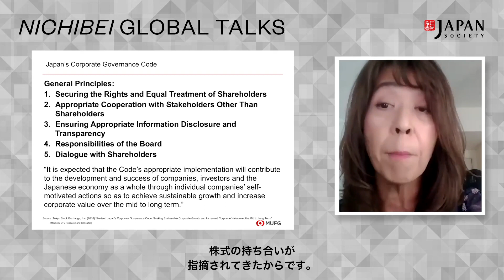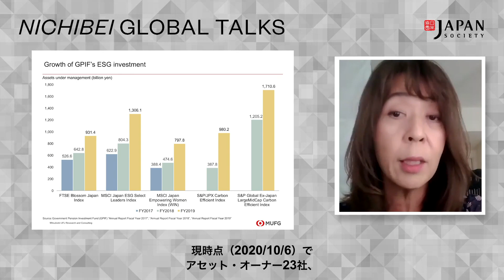Nichibei Global Talks: Episode 4 - ESG Investing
Investors are increasingly paying attention to how companies are addressing Environment, Social, and Governance (ESG) factors. On October 26, 2020, Prime Minister Suga announced Japan’s aim to achieve zero carbon emissions by 2050. “This is expected to greatly transform the Japanese economy,” said Mari Yoshitaka, Ph.D., of Mitsubishi UFJ Research and Consulting Co., Ltd., who joins Billy Nauman of Financial Times in this episode on ESG investing and the important role that U.S. and Japanese private companies and financial institutions can play to create a new, sustainable economic market. Though still in the early stages of development, ESG investing has become increasingly popular in the United States and Japan. The dialogue addresses ESG investment trends in the two markets, government policies affecting those trends, impact of COVID-19, examples of U.S. and Japanese companies ranking high in terms of ESG, shared challenges regarding ESG data disclosure and accuracy, and more.

Billy Nauman is a reporter with the Financial Times and producer of Moral Money, the new digital platform and newsletter from the FT featuring news and analysis about the fast-expanding world of socially responsible business, sustainable finance, impact investing, environmental, social and governance (ESG) trends. Before joining Moral Money, Nauman worked in the FT’s Specialist division for nine years as a reporter and editor. Most recently, he was Managing Editor of FundFire, the FT’s daily publication covering the U.S. institutional investment industry.

Mari Yoshitaka, Ph.D., is Principal Sustainability Strategist, Deputy General Manager of Corporate Planning Dept., Mitsubishi UFJ Research and Consulting Co., Ltd. (MURC). In 2000, Yoshitaka joined Mitsubishi UFJ Morgan Stanley Securities to start up the Clean Energy Finance Committee, and transferred to MURC in May 2020. Her area of expertise is climate change policy, especially climate finance and mitigation projects, in the fields of ESG investment and SDGs business. Yoshitaka is a member of the UN Women-We Empower Japan Advisory Group and the Global Environment Committee of Central Environment Council.